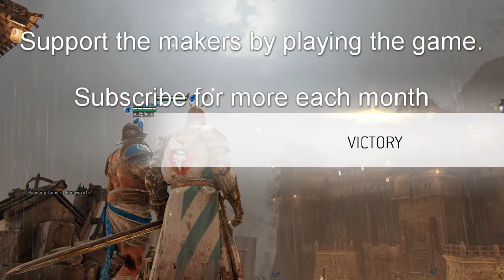For Honor The Good, The Bad, and The Atrocious March 2019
A compilation of good, bad and one atrocious moments of playing For Honor in March 2019